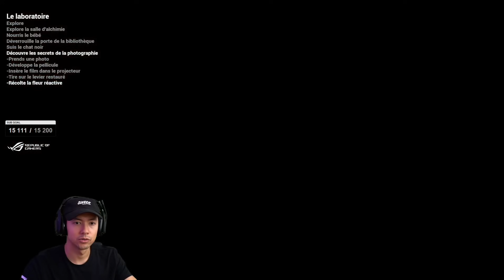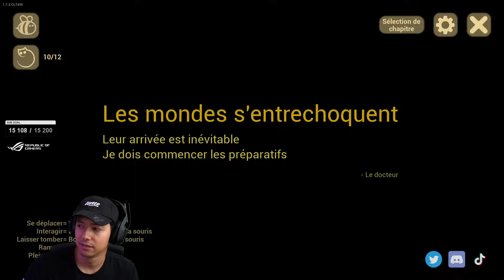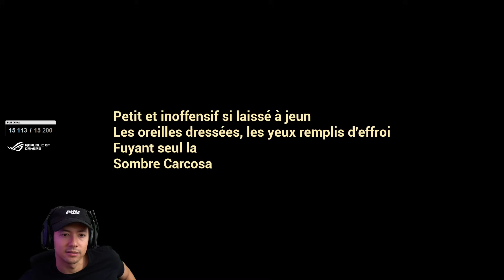JE NE VEUX PLUS JAMAIS LE VOIR ! ► THE BABY IN YELLOW PARTIE 2